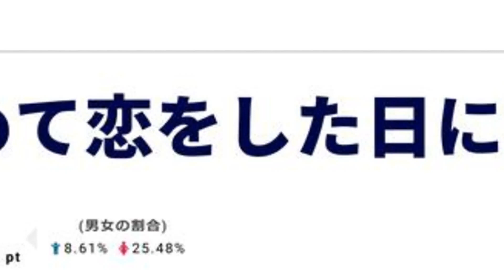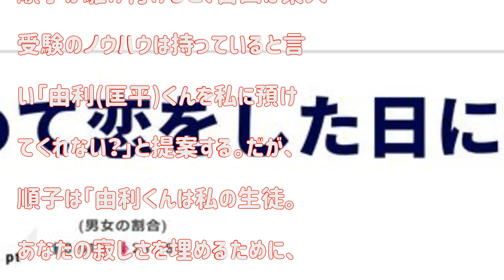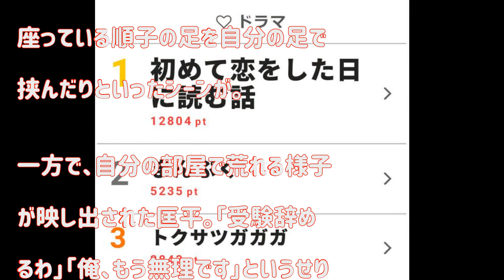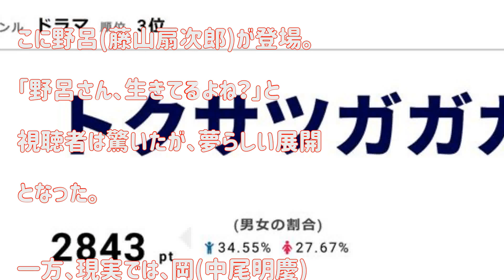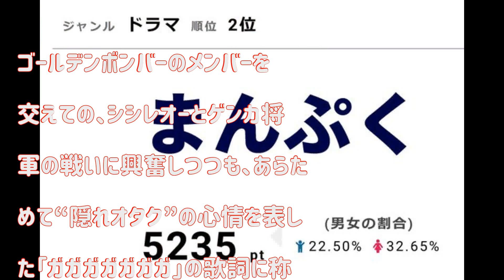「俺、もう無理です…」横浜流星の涙＆中村倫也の“足ホールド”予告で2日連続の1位【視聴熱TOP3】